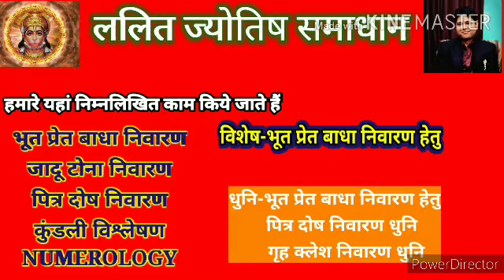Mantra Jaap Kitni Baar Karna Chhaiye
mantra chanting